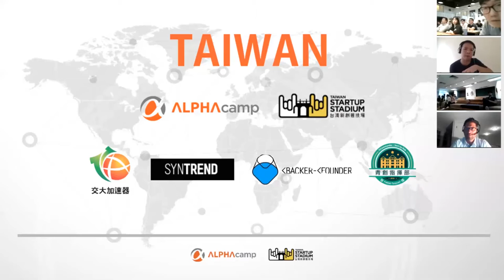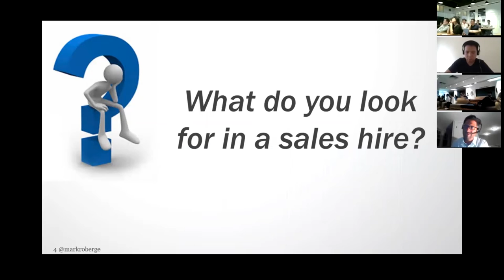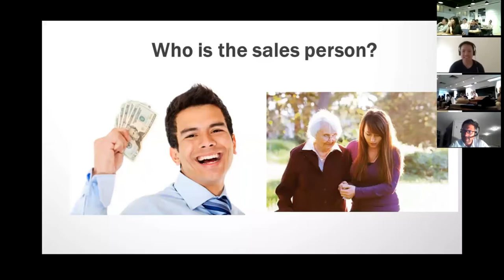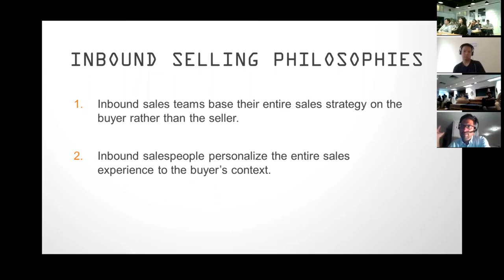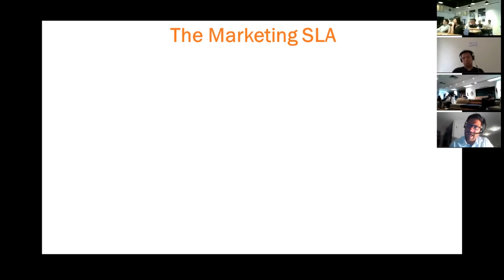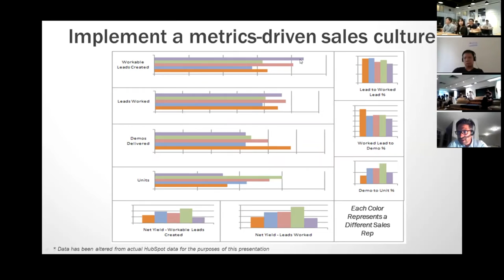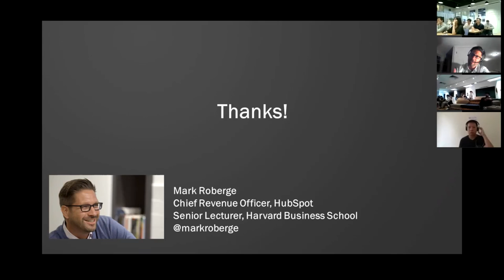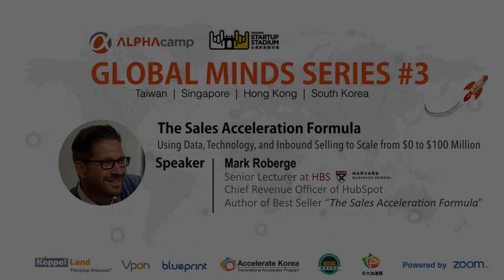GMS #3：HubSpot - The Sales Acceleration Formula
HubSpot 從 0 到 100 萬美金的銷售成長方程式

講者介紹：
Mark Roberge —前 HubSpot 營收長，他是 HubSpot 第一個 Sales，成功在 2007 到 2013 年間帶領公司營收成長達到 60 倍，並且擴展原先只有 1 人的業務團隊到 450 人的規模，同時也是全球富比士排名第 33 的社群銷售專家、MIT 年度業務獎得主，現為美國哈佛大學商學院的資深講師。
Global Minds Series 簡介：
為了幫助台灣及東南亞新創團隊進一步與國際接軌，也同時建立美國及東南亞新創圈之間的連結，台灣首座新創人才培育學校 – ALPHA Camp， 與台灣新創競技場 – Taiwan Startup Stadium (TSS）共同主辦「Global Minds Series 」系列國際講座，邀請國際各領域專家，以跨海連線的方式，同步串連國際講者、新加坡、香港以及台灣各地新創社群，打破空間限制，一同交流互動。

4:25 秒處因錄影斷訊，有不完整之處，敬請見諒．

新創事業實戰營 (Bootcamp) 是 ALPHA Camp 獨創的十週核心課程，協助你以最有效率的方式，學習新創人才需要的實戰技能，幫助你實現創業/轉職的夢想，在10週內成為 Startup 界最炙手可熱的人才！

【四大選修課程】
・Ruby on Rails 網站開發
・iOS APP 開發
・行銷與流量成長
・產品 UI/UX 設計

【專業職涯輔導】
・新創公司工作媒合
・履歷修改指導
・國內外新創公司實習機會
・面試技巧輔導 / 教學

【終生受用的校友人脈】
・校友遍佈超過40間亞洲、美國新創公司
・校友社群活動
・終生職涯服務（業界前輩 Office Hour /  職缺推薦）